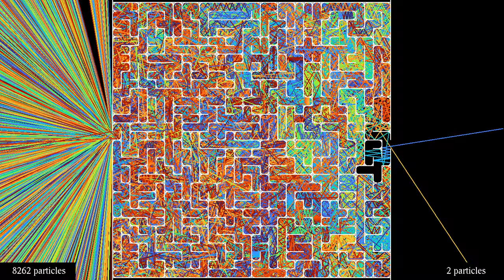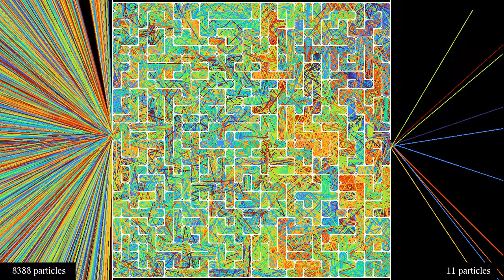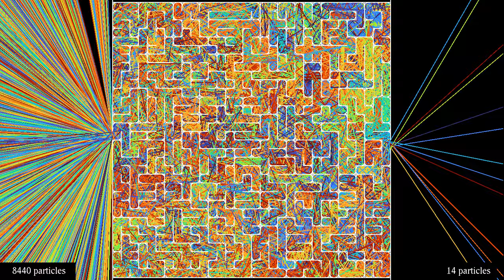Solving a maze with rounded corners using laser beams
This simulation shows laser beams reflected a maze in each corner of which a quarter-circle has been inserted. The question arose in the comments of a previous video, how this would change the behavior of the beams. The quarter-circles make the dynamics much more chaotic, since they allow each trajectory to take on more different directions than for a maze having only right angles. This appears to be less effective than adding wedges in the angles, as seen in the video , but way more effective than the randomizing the maze, as in the video
10000 laser beams, or particles with trails, are shot in all directions of a maze of size 32 by 32. The particles/beams are reflected by the walls of the maze, and keep going until they leave the maze on the left or right side. The color of each beam depends on its number of bounces on the walls, and cycles back after 250 bounces. The figures at the bottom show the number of particles that have left the maze to the left and to the right.